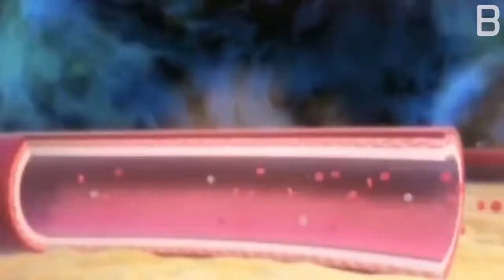فيديو : إذا كنت تخاف من حقن الطبيب ..إليك هذه